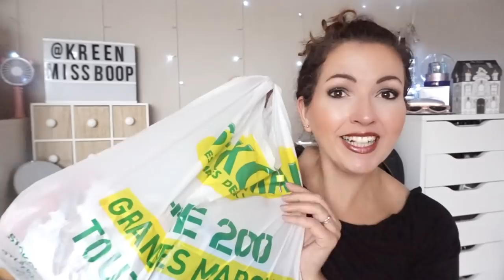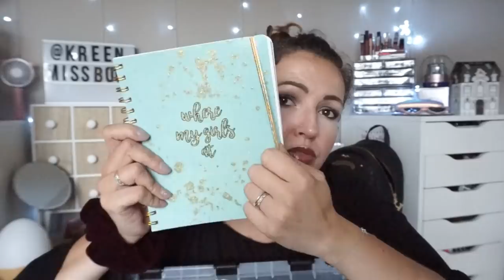HAUL Rentrée des classes ➳ Stokomani & Action {Petits Prix}